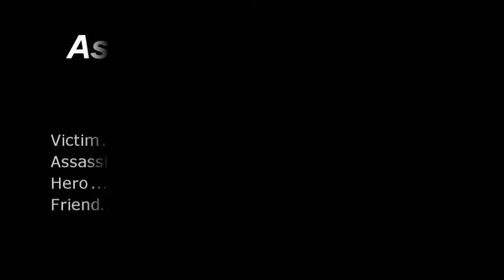Assassin in the Bushes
See what happens when and assassin decides to ambush people from the bushes.